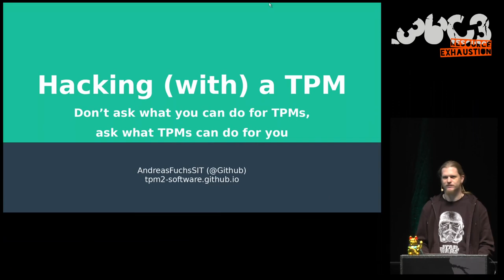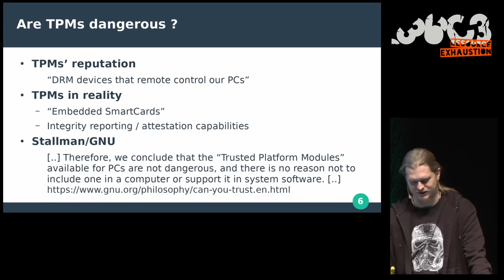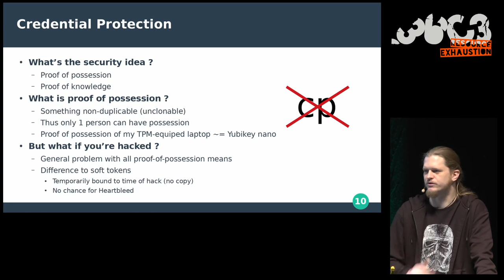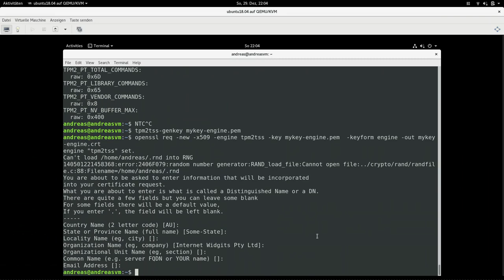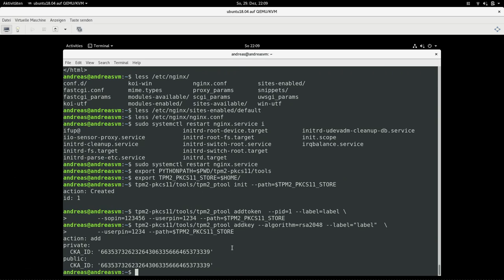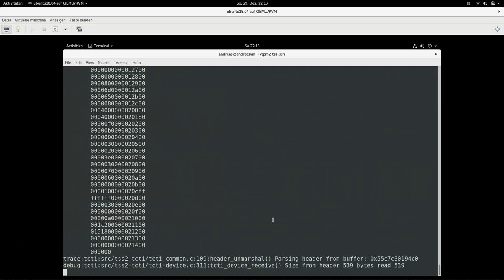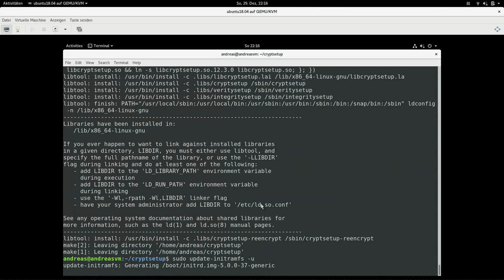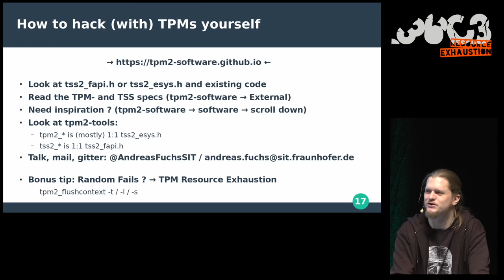36C3 - Hacking (with) a TPM - Russian (русский) translation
Don't ask what you can do for TPMs, Ask what TPMs can do for you

Trusted Platform Modules (TPMs) are nowadays included in all consumer-grade devices. Whilst "the Trusted Platform Modules available for PCs are not dangerous, and there is no reason not to include one in a computer or support it in system software" (Richard Stallman, GNU) they have yet to gain wide-ranged adoption, especially for the daily needs of your average nerd.

This talk will introduce OpenSource software and use cases that are already supported and how your everyday nerd can benefit from those by security your personal credentials, securing your system credentials, encrypting your storage and detecting BIOS manipulations. This talk is based on the contributions. It will also give a quick rundown to debunk some myths and call for participation in the OpenSource efforts for supporting more use cases via TPMs.

TPMs provide several features. Most talked about are the capabilities to perform "attestations", i.e. to reliably determine the software (BIOS, OS, applications) that are running on a given system. Most commonly useful are its capabilities to act similar to a "built-in smartcard". It provides storage for keys and secrets on the device that can be protected by PINs, i.e. that are protected against bruteforce attacks. It further provides an encrypted swapping mechanism for such keys, enabling almost infinitely large storage for said keys.

With this range of features available at your average nerd's disposal, it would be a shame not to use them.

1. Securing your personal credentials
The most frequent application of TPMs stems from logging into other system. This includes ssh client logins or browser based https client certificates and becomes even more frequent when put into context with git+ssh, git+https, sftp or webdav. All these technologies and mostly all implementation support PKCS11 to allow storage of secrets on a smartcard. But SmartCards or Yubikeys require extra readers, occupy USB-slots, have to be carried around.

The tpm2-pkcs11 library allows anyone to seamlessly use the TPM instead of an external smartcard. This approach provides much higher convenience compared to smartcards and even compared to passwords, since you merely need a short pin instead of a username+vErys3cur3passwor! combinations. It maps the smartcards property of possession to possession of the device, i.e. notebook.

2. Securing your system credentials
Heartbleed is old but the principle problem of having keys lay around in RAM and disk is as relevant as it used to be. This is where the tpm2-tss-engine for OpenSSL comes into play. It allows the use of TPM-based keys for authentication via TLS (server and client side). Of course, if your system get's owned, it's owned, but once the attacker is gone (reboot, update, etc), you can be sure that he could not have copied the private key. Thus, no revocation or similar action is needed.

3. Encrypting your storage
Basically "BitLocker for Linux" is the keyword. By extending LUKS(2) and cryptsetup, we're enabling anyone to encrypt their disk and protect there data from bruteforce password guessing if the device or disk ever got stolen. This even provides a lot more convenience, since the TPM operations can be faster than the typical KDF'ing and you can work with PINs and short passwords instead of vErys3cur3passwor! ones.

4. Detecting BIOS manipulations
Talks and news about evil maids, government trojans installed at airport inspections and BIOS-based backdoors are present anywhere. The tpm2-totp project is a clone of Matthew Garrets tpm-totp that he presented at 32c3. It enable the user to authenticate not only the device to be theirs, but also if the BIOS and kernel are still in the same state as they were when they left it.

Most use cases are actually running code shipping with more and more distros.
The talk will give some deeper explanations into each of these and possibly some live demos.

Andreas Fuchs